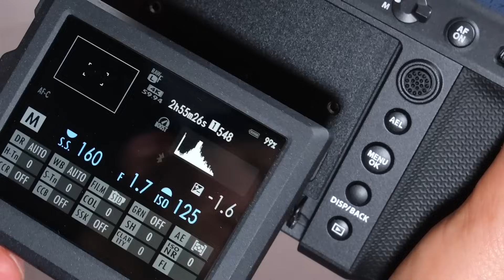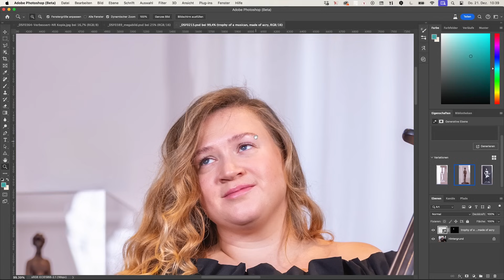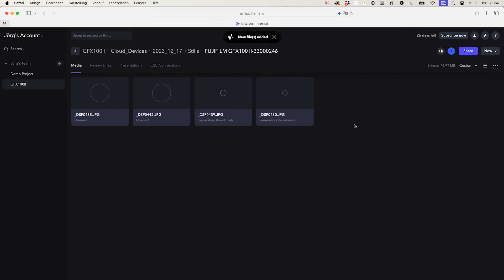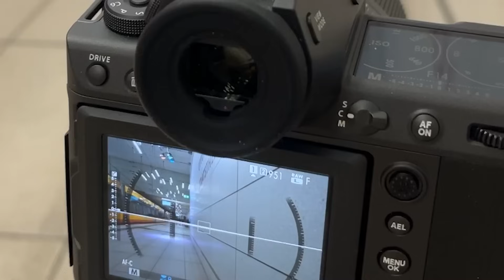😱📸 Mega Mittelformat? Fujifilm GFX100 II legt die Messelatte ganz schön hoch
Die Fujifilm GFX100 II ist eine Mittelformatkamera mit 102-Megapixel-Auflösung, bringt knapp ein Kilo auf die Waage und hat auch ansonsten noch eine Menge Superlative am Start: Ein extrem großes Schulterdisplay mit allen Informationen, Datenübertragung per Wi-Fi und Webservice sowie einen extrem schnellen Autofokus mit AI-Objekterkennung. 📷 All das hat Fujifilm in ein erstaunlich kompaktes Gehäuse gepackt und liefert im gesamten eine Mittelformatkamera ab, die erstaunlich mobil, schnell und flexibel ist. Okay, in dem Preissegment nimmt man die Kamera wahrscheinlich nicht mit an den Strand, aber in den Fotorucksack passt sie problemlos. 🙌

Und wie schlägt sich die Kamera in der Praxis? Jörg Rieger Espindola hat sie ausführlich in den verschiedensten Motivsituationen ausprobiert. Zunächst etwas skeptisch und tatsächlich mit der Frage im Raum, wer bitte so eine Kamera braucht, zeigt sich doch recht schnell, wie viel Faszination das Mittelformat bieten kann: große Liebe im wahrsten Sinne des Wortes. 😍

00:38 Fakten und Gehäuse der GFX100 II
01:10 LCD-Display auf der Rückseite
01:35 XXL Schulterdisplay
02:15 Fotoshooting und Videodreh indoor mit Musikerin
03:15 Perfekte Festbrennweite Fujinon GF55mm 1.7 R WR
03:59 Outdoor-Shooting im Winter
04:45 Datenübertragen mit Wi-Fi, LAN, USB-C und HDMI
05:08 Fotoshooting in der U-Bahn-Station
05:45 Große Liebe? Die Zusammenfassung und Fazit

📖 Du möchtest lieber etwas Festes in der Hand halten? Dann SCHNAPP DIR JETZT unser gedrucktes Magazin und sei immer auf dem neuesten Stand, was die Foto-Welt angeht!